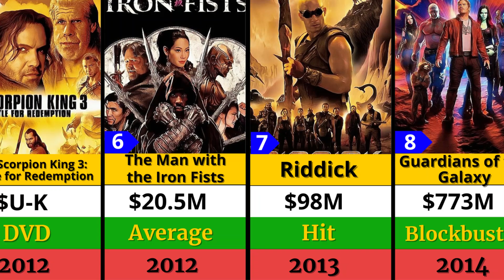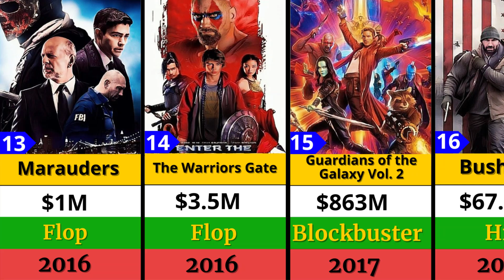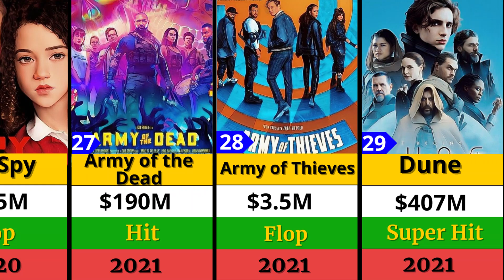Dave Bautista All Hits and Flops Movie list💪 || MovieMaster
In this video you will see the best movie list of Dave Bautista!

How I make my videos:
-I get information from Google;
-I edit photos using the CapCut and Canva programs;
-I edit the video in CapCut program;
-I voice my videos myself using an X-trike xmc-03 microphone.